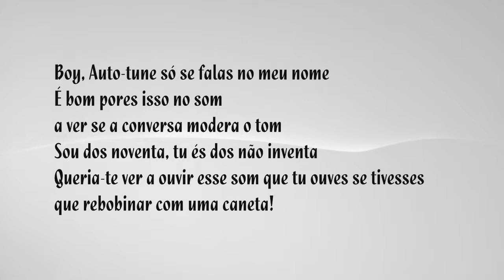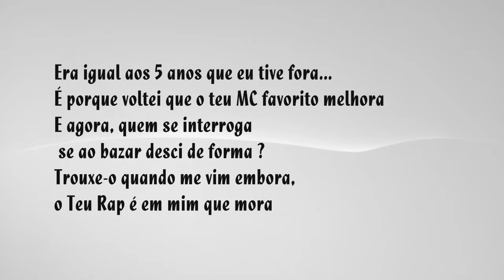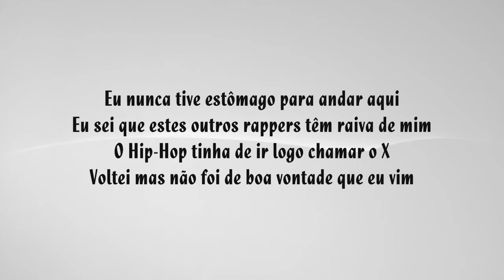X-Tense - Teu Rap (Letra)(HD)